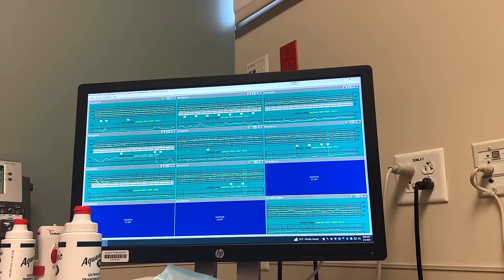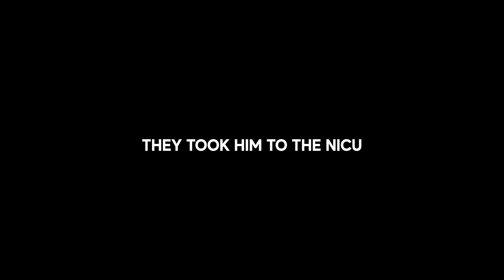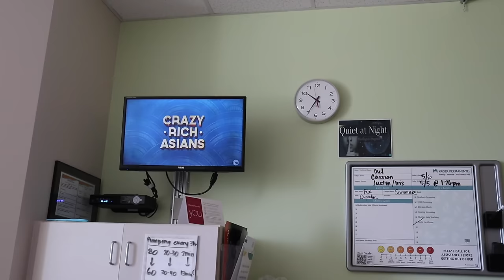My Water Broke at 34 weeks | Quick 6 Hour Labor | Unexpected Preemie Baby | Labor & Delivery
Can't believe my labor was so quick! How funny that I was watching these videos when my water broke and here I am posting one incase someone else needs it too.

Oh and we still don't know the reason my water broke so early but I'm thankful he's here and healthy!

Or use code: XOMELROUS

Love,
Mel